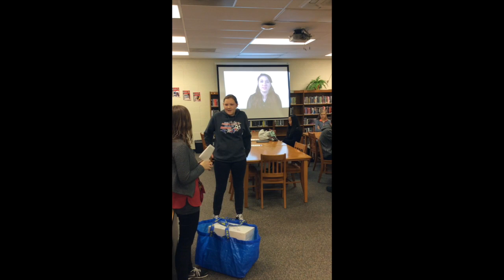PTV 02.22.16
This video is about Default